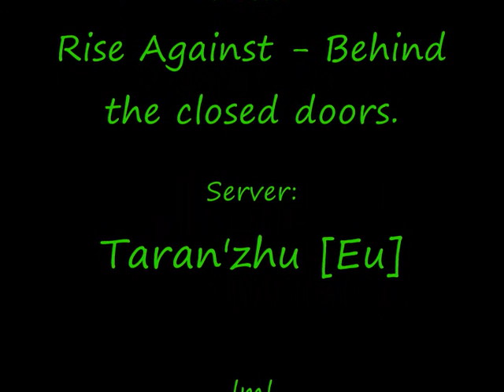Niar 90lvl PvP Rogue (Assanation)